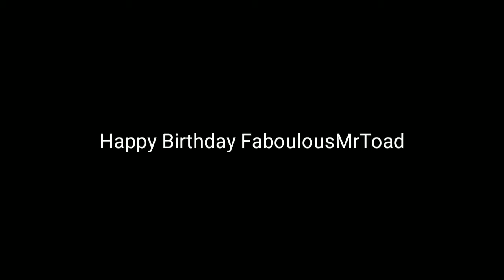HAPPY BIRTHDAY FABULOUSMRTOAD